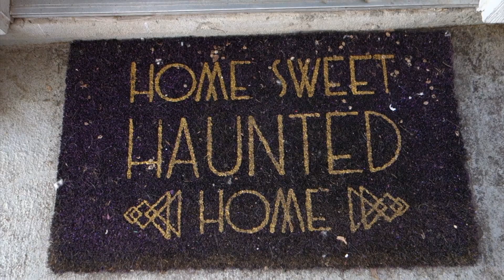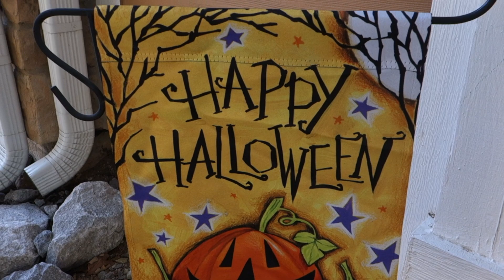DEALING WITH A FLARE UP, PRANKING JORDAN, DYING MY HAIR/WEEKLY VLOG//FROM HEM TO STEM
Unfortunately, I had to deal with a flare up this week. Hospital visits are never fun but I was able to turn the week around. I pranked Jordan and his reaction was hilarious! Do you like pulling pranks?

xoxo

Marissa

Say Hello!

If you are interested in trying out FabFitFun, clink the below to get $10 off your first box,

Rakuten is a cashback website that I use on all my online purchases. Get $30 when you sign up!